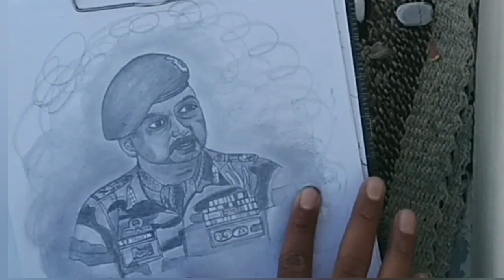Sketch||Indian army||.🇮🇳🇮🇳. Respected D.P.Pandey sir ||art||Jai Hind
Hello friends,
Jai Hind 🇮🇳🇮🇳🇮🇳🇮🇳

First ever i tryed to draw a portrait🖼️
of an army man👮 warrior⚔️ legend🔥🔥🔥🔥🔥🔥🔥🔥🔥.

💥how it is?

I am in trying to improve my skill and in this direction🧭 of grooming your thoughts 💬💬are very much important for me.

please share your feelings❣️ and suggestions📝,if you like show your Love.♥️♥️

💥Love 💌💌 for whole world 🌍
💥 vandematram 🚩🚩🚩🚩🚩